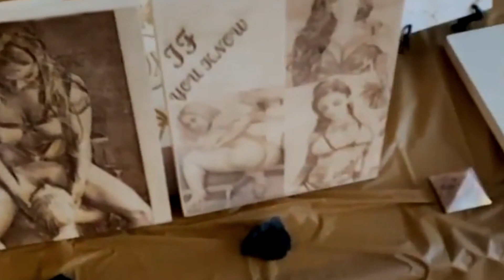A Ward vs Bizzy - The CampOut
Follow @FonzHTC and @itstheref for future cards